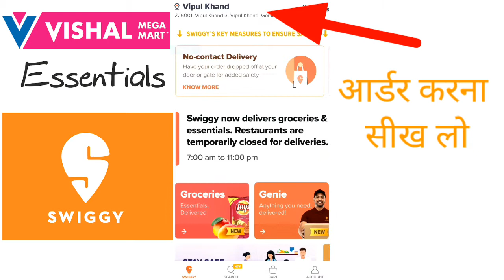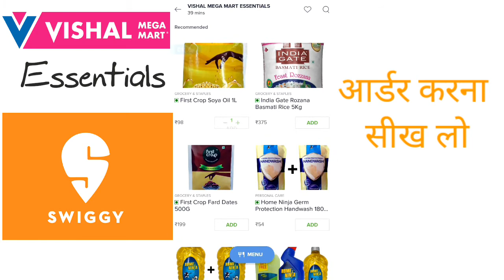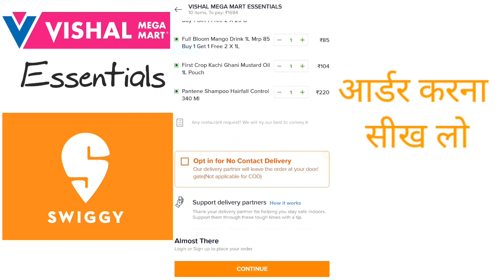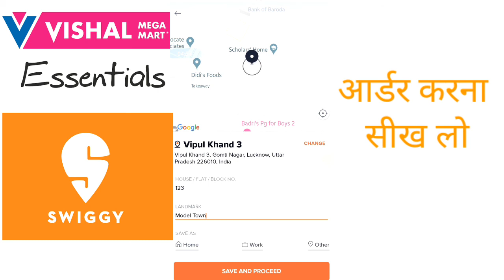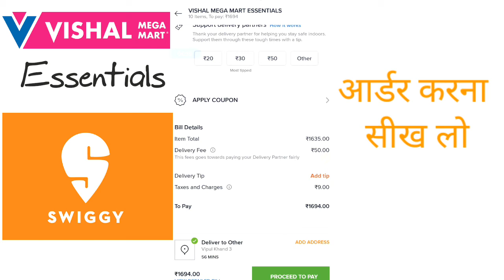Vishal Mega Mart Online Grocery Shopping || How to order Grocery From Swiggy For Vishal Mega Mart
D'Mart Complete Video List:-

D'Mart Customer Care Number full details with Pin Code Area wise-

D'Mart Ready App Slot Unavailability Error solved-

How to order online from D'Mart Ready Free Home Delivery-

1- How can I order from Vishal Mega Mart?

2- Vishal Mega Mart products price list

3- Vishal mega mart online order

4- Vishal mega mart login

5- Vishal Mega Mart home delivery

6- Vishal Mega Mart Grocery online

7- Vishal Mega Mart Near me

8- Vishal Mega Mart products price list 2019

9- Vishal mega mart account